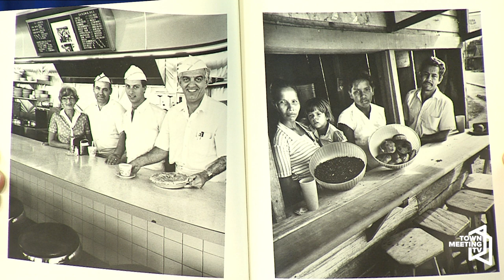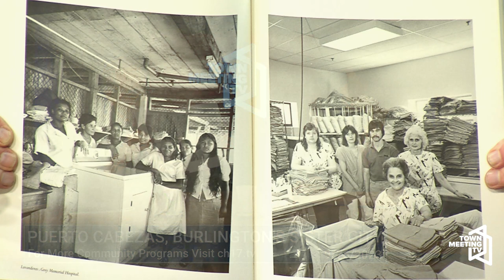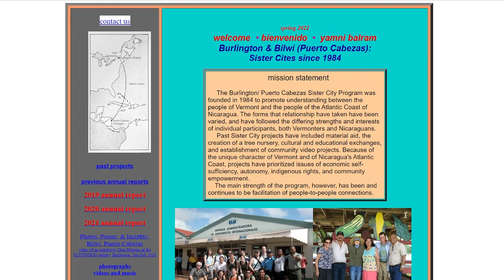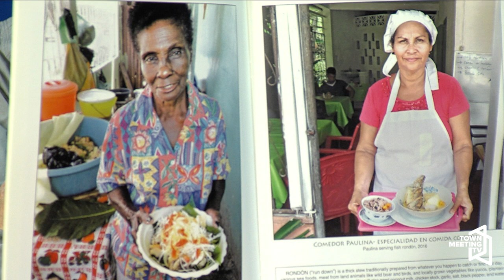Puerto Cabezas with Dan Higgins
Dan Higgins has a conversation with Town Meeting TV's Travis Washington about the City of Burlington's sister city, Puerto Cabezas.

9/26/2023